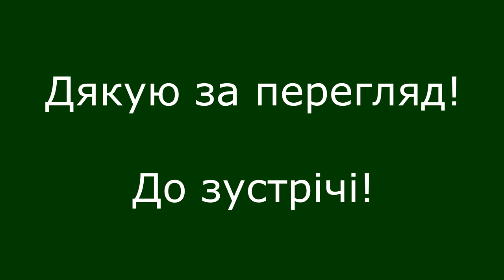Ремонт Замарстинівської #7 2019-04-13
Огляд ремонту вулиці Замарстинівської у Львові. Матеріал за 13 квітня 2019 року